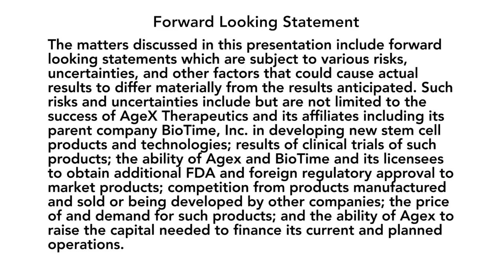Can you describe the possibility of reversing the aging process?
Aubrey de Grey, Ph.D., Vice President of New Technology Discovery of AgeX Therapeutics, discusses how scientists are approaching the idea of reversing the aging process in humans.  Dr. de Grey uses car repair as an example of how we keep a machine running today that was created a century ago.  We do that, he explains, by repairing the damage that happens to the car over time (rust, worn out parts, etc.). Although the human body is much more complicated than a car, Dr. de Grey posits that the approach scientists today will take will be very similar.  In fact, he said reversing the aging process in humans (where they will be a younger biological age than when treatment starts) will be easier than slowing down or stopping aging.  This video is part of a series from AgeX on research into aging and human longevity.  For more information on Agex Therapeutics, please